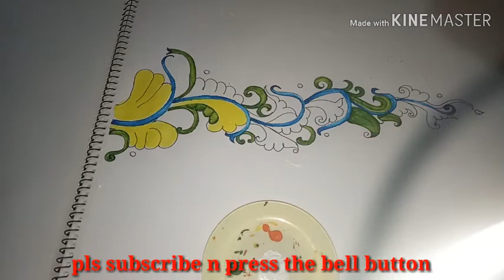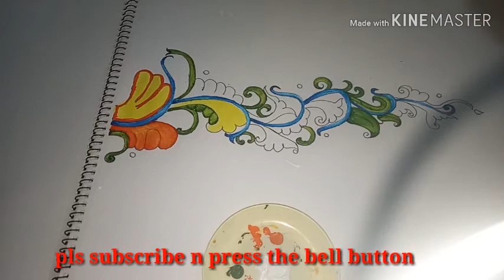EASY MURAL PAINTING TUTORIAL TRADITIONAL ART EASY ART MURAL PAINTING BEING ARTISTIC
This video shows how can we learn and do mural painting in an easy way ,its a simple tutorial in mural painting for beginners .

🎵 Track Info:

Title: Golden Hour by Vlad Gluschenko